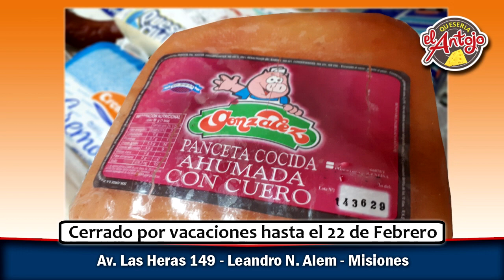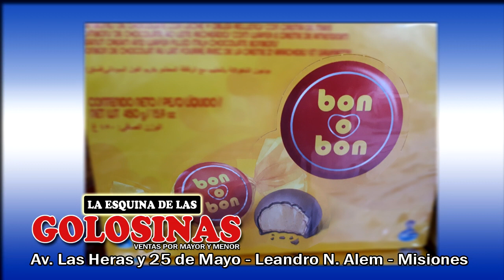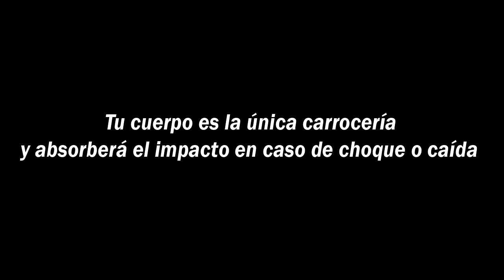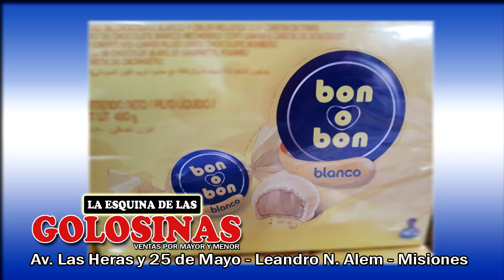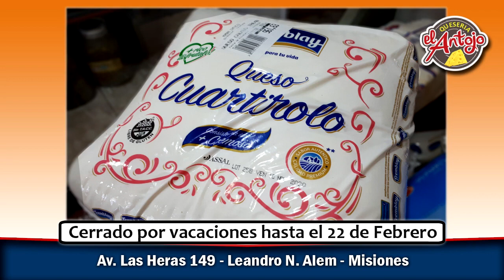El Rey de la Parrilla Programa 33 (Lasaña)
El rey de la parrilla programa 33:
                                                        Consiste en la presentación pública tanto en canal de televisión cómo así también en medios digitales de un espacio audiovisual. El mismo es de contenido de preparación y elaboración de comidas con el objetivo de alcanzar la mayor cantidad de audiencia en los hogares brindando la oportunidad de ver el contenido del mismo en diferentes plataformas.
La emisión es de carácter ESTRENO, lo cual espera con ansias la mejor de las repuestas contando con la colaboración de quien lo vea, brindando así la oportunidad de formar parte de las realizaciones.

AGRADECIMIENTO ESPECIAL A QUIENES CONFIARON Y APOYAN ESTE EMPRENDIMIENTO:

Rivadavia 727 frente al hospital - Leandro N.  Alem Cel. (03754 – 15411776)

Lo de Ruth
Regalaría, basar, útiles escolares, juguetería, decoración; acércate a conocer nuestro local en…
América N ° 145 – Leandro N.  Alem Cel. (03764 – 15254831)

Av. Las Heras N ° 149 - Leandro N.  Alem Cel. (03764 – 15545856)

Av. Las Heras y 25 de mayo – Leandro N. Alem Cel. (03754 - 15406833)

Metalúrgica “DANIEL”
Portones eléctricos, techos, tinglados, rejas en general; no dude en consultarnos
Av. Félix Durán 464 – Leandro N. Alem Cel. (03754 – 15660032)

Av. Las Heras y Republica Argentina – Leandro N. Alem Cel. (03755 – 15553322)

Mariano Moreno 30 – Leandro N. Alem Cel. (03754 – 15454041)

Lavadero Fleitas
Limpieza de interior, desarmado con reparación de tapizado, pulido, encerado, trabajos personalizados, servicio con los mejores productos del mercado para tu vehículo, (reserva tu turno)
Av. Güémez y Monteagudo – Leandro N. Alem Cel. (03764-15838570)

Concept
Diseño y fabricación de muebles, cocinas, placares, vestidores y oficinas; asesoramiento en el armado y organización de ambientes.
Monteagudo 14 – Leandro N. Alem Cel. (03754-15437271)

Fábrica de Pastas “LA VICTORIA”
Elaboración de alimentos, además de una amplia variedad en Pastas, realizamos productos para la venta al POR MAYOR Y POR MENOR.
Nuestra planta de elaboración está ubicada en Pellegrini 68, KM 40 en el Barrio José Sartori de Leandro N. Alem, Cel. (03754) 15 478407